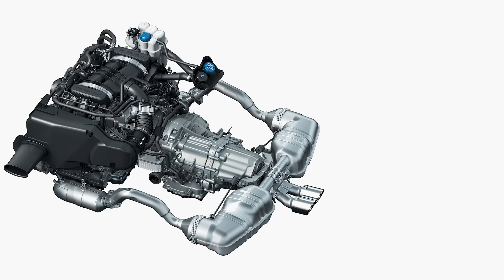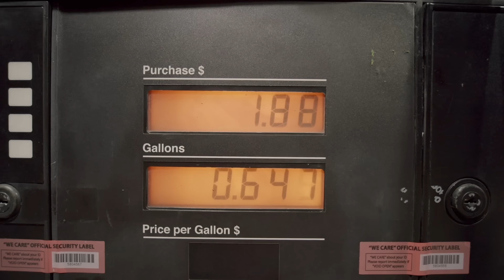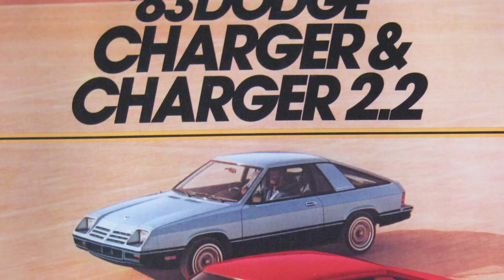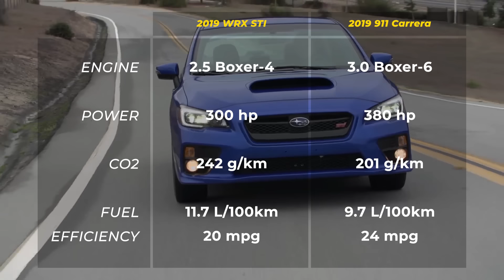7 Cars that are WORSE than Before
Get your name in the comments, early ad-free access to all future videos, and vote on which topic goes next, for just $1.

New cars are generally better than the old ones, I mean how else would you convince people to buy them? But there are a couple of models that are exception to this rule.
Hey everyone, I’m Stype, and these are 7 cars that are worse than before.

0:00 | Intro
0:18 | Porsche 718
1:40 | Dodge Charger
2:57 | Subaru WRX STI
4:20 | Mercedes SL
5:32 | Lancia Delta Integrale
6:48 | Mitsubishi Eclipse
8:13 | Number 1